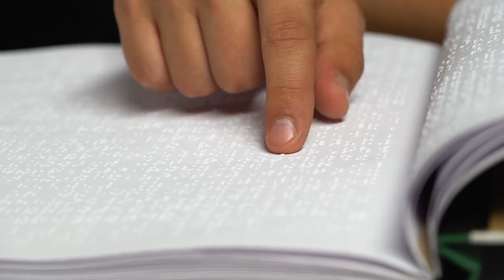10 NIESAMOWITYCH FAKTÓW O SNACH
10 NIESAMOWITYCH FAKTÓW O SNACH